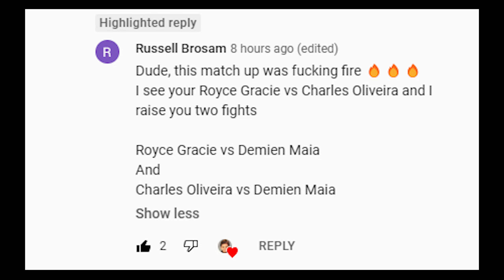Charles Oliveira Vs. Demian Maia : UFC 4 Gameplay (Legendary Difficulty) (AI Vs AI) (PS5)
Here Are The Rules For This Fight :

5 Round Fight
Real Clock Time
Legendary AI
CPU VS CPU
MMA Rules